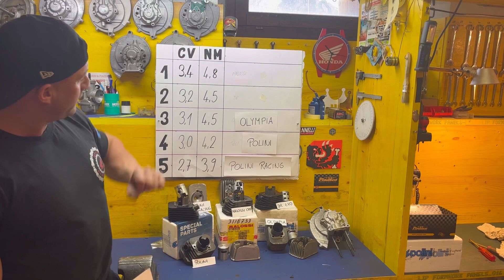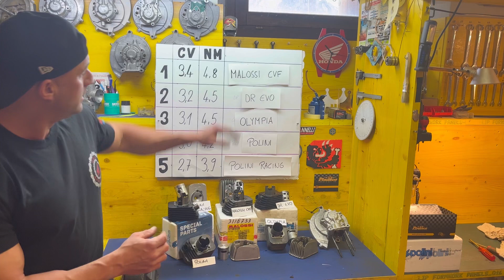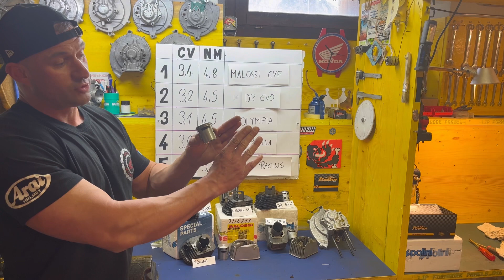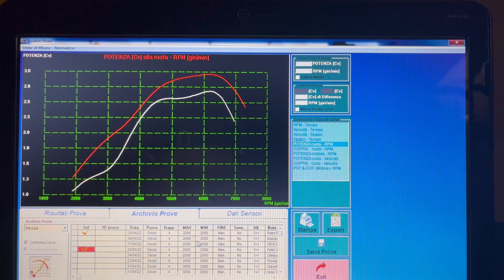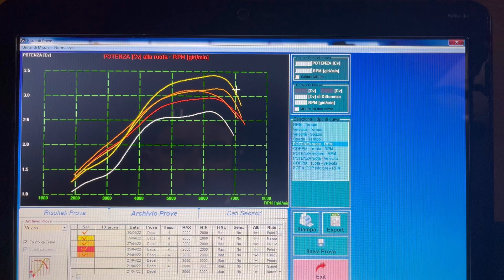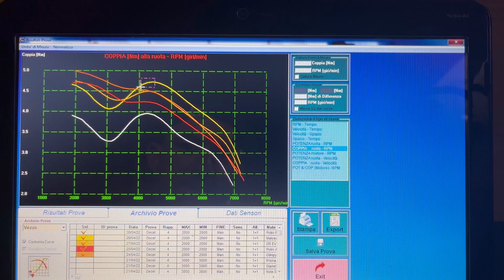MIGLIOR KIT 43 PLUG AND PLAY PER PIAGGIO CIAO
Testati 5 kit 43 in ghisa su carter originali